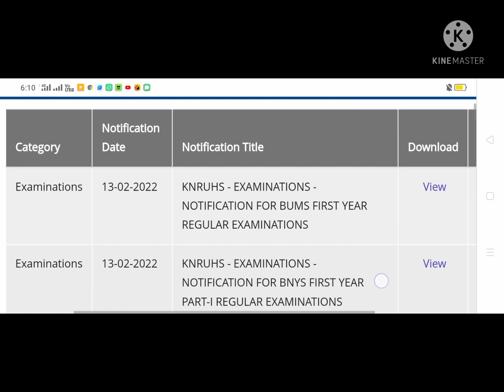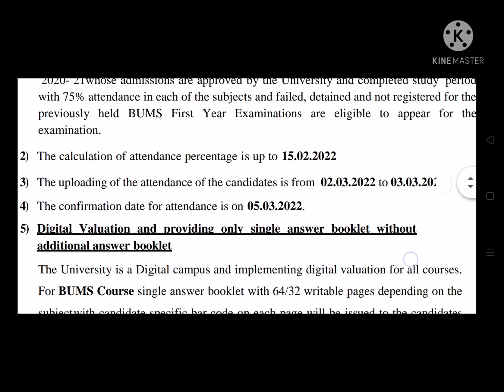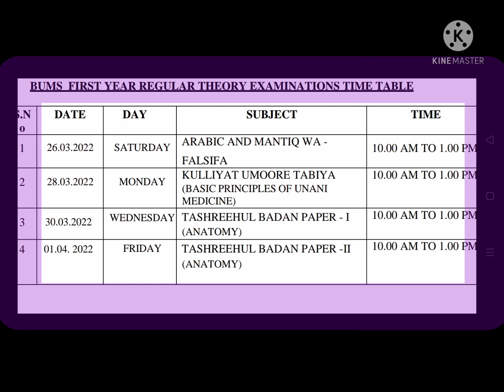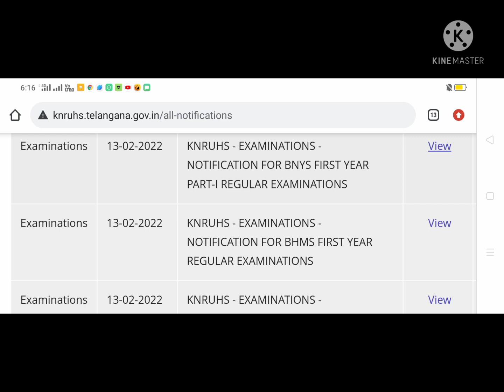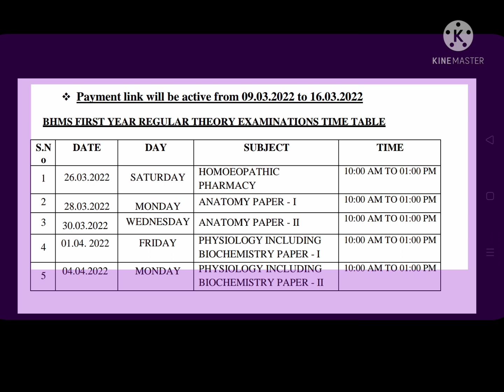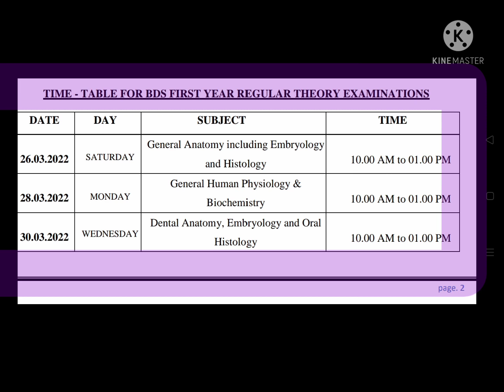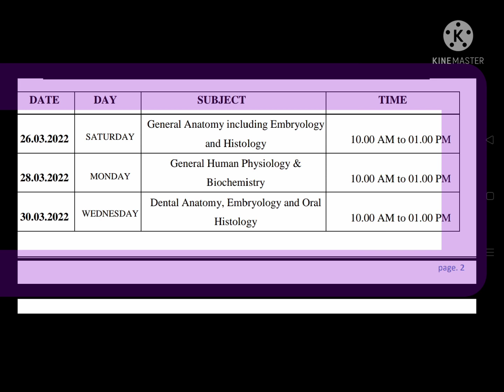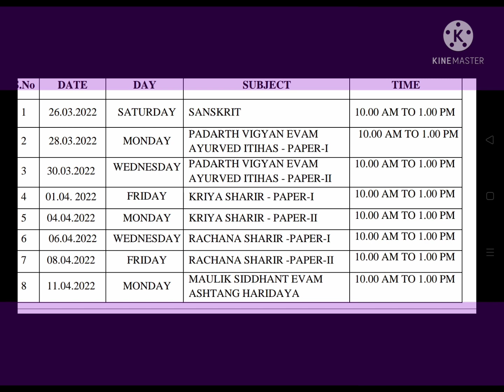KNRUHS Exame Time TABLE , BUMS, BHAMS,BNYS, BDS,BAMS released in 2022